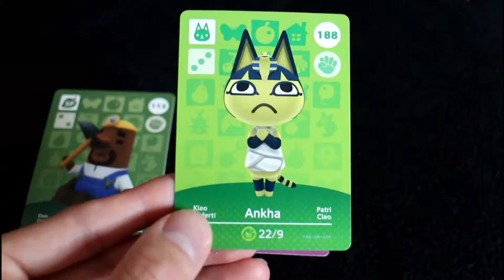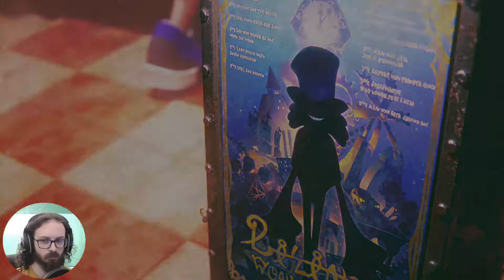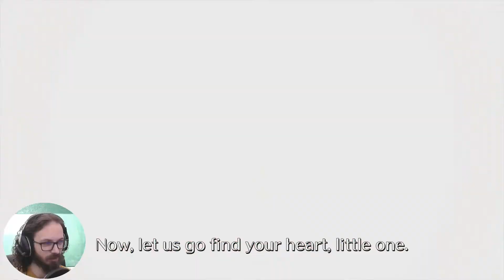Let's Play Balan Wonderworld (demo)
With such harsh reviews of Balan Wonderworld and the demo being pulled, we play the demo to see if it as bad as they say. Join us as we find out and give our view on Balan Wonderworld.

Special Thanks to:

BeanBun
Sososinelu
Meggie.Pop
Cappy
Silverback

Here's at Arctic Panda Popz we love video games and have been playing them since the commodore 64. We do not take sides with any particular console and we cover games and consoles from all Brands. We create videos about New and Retro games and livestreams and on our Sister site we cover Anime, filming, wildlife and more. We are working to create a friendly community which treats all equally no matter what race, gender or sexual preference you are. Thank You